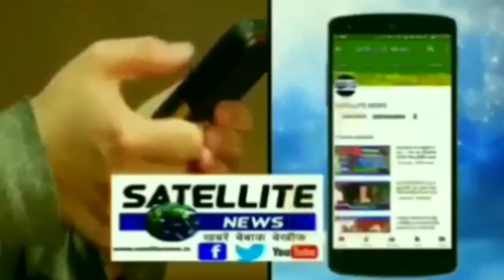फरेंदा ब्लाक प्रमुख ने किया क्षेत्र पंचायत सदस्यों व प्रधानों संघ किया समीक्षा बैठक